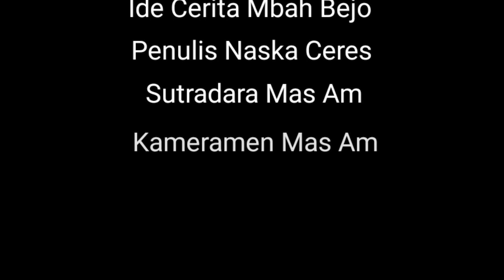PULANG KAMPUNG MAK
Suport terus kami Komedi TV ya Gaesss